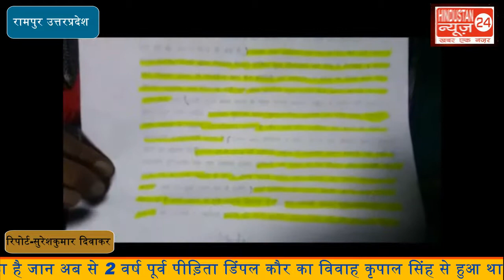उत्पीड़न का शिकार हुई महिला कानून से लगा रही इंसाफ की गुहार।